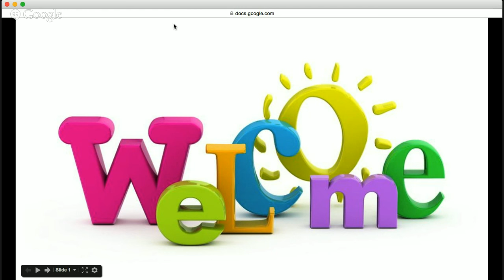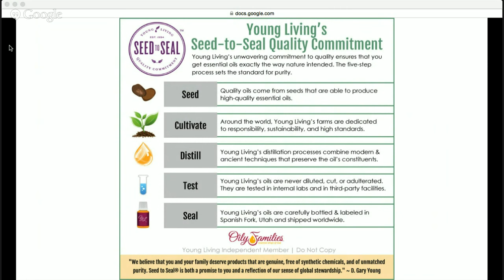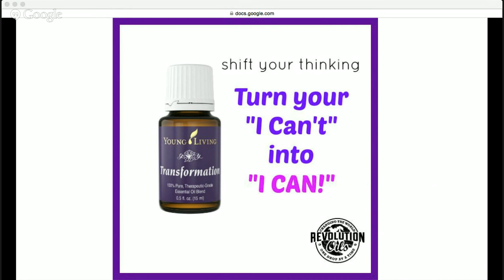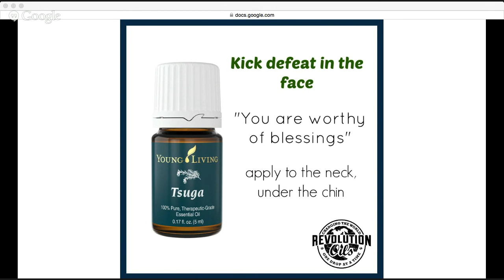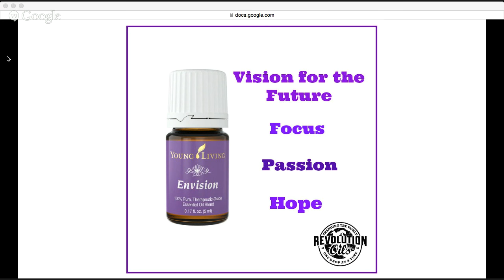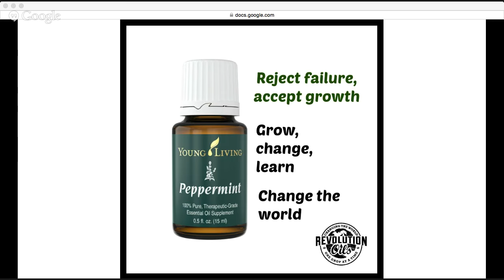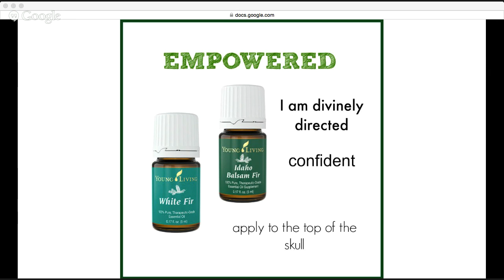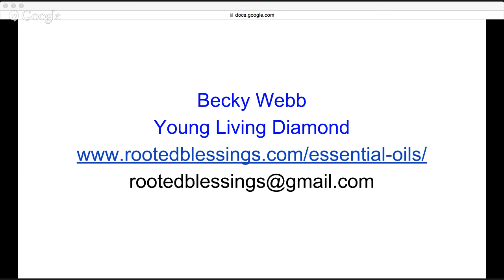Getting Past Emotional Road Blocks with Essential Oils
Are your emotions holding you back from being successful?  You won't want to miss out on this webinar that will give you the tools to take you past hitting those road blocks and on to the next level.

Join the Revolution Oils team in changing the world one drop at a time. Please join with the Revolution Oils member that introduced you to this webinar.

If you found me on the web and you want to join in on the action and change your life with a Premium Starter Kit, you can join us

Grab the books I used for this webinar here:

Releasing Emotional Patterns with Essential Oils

Aromatherapy for Healing the Spirit